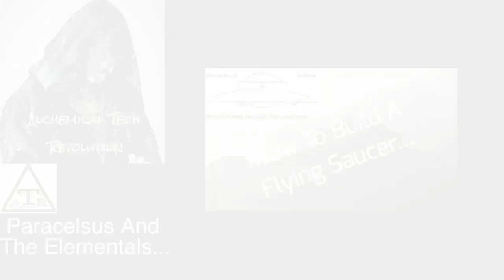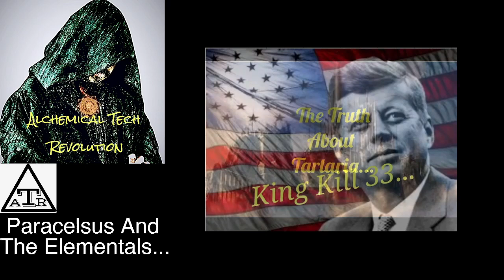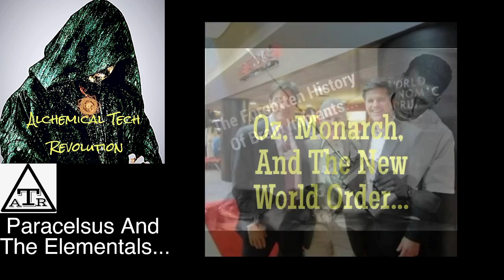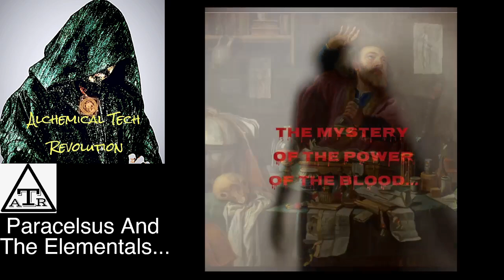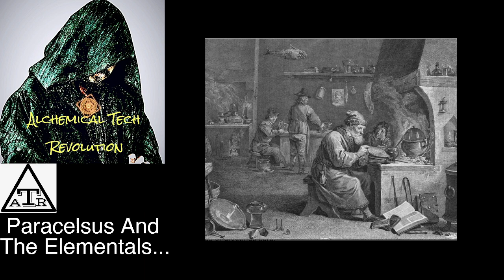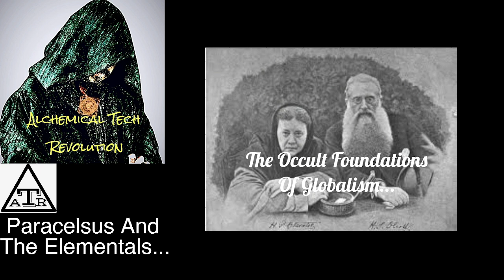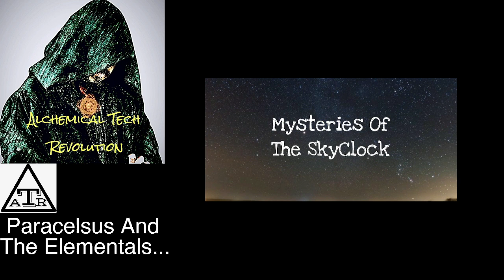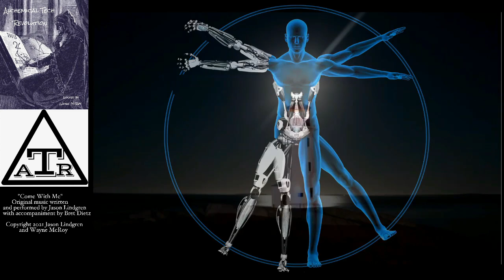Paracelsus And The Elementals...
Reading from the works of Manly P. Hall pertaining to Paracelsus...

If you would like to make a one time donation, you can send it through PayPal to: